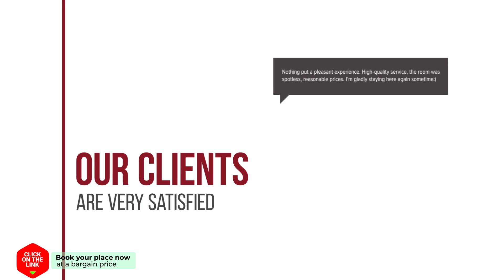Georgiana Residence Mamaia hotel review | Hotels in Mamaia | Romanian Hotels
Georgiana Residence Mamaia hotel video review. Hotels in Mamaia, european 3 stars hotels.